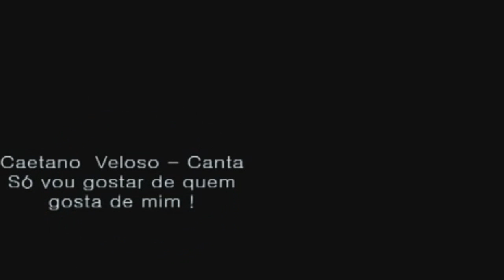Caetano-Veloso - Só Vou Gostar De Quem Gosta De Mim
neyney.music - MPB BAR & VIOLÃO - Caetano-Veloso - Só Vou Gostar De Quem Gosta De Mim